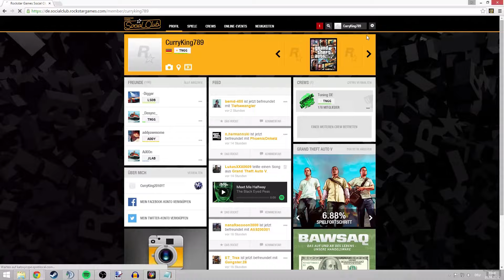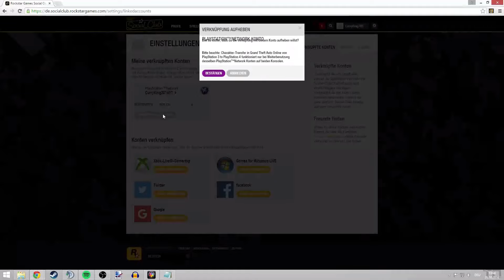BANNWELLE!!! ROCKSTAR NIMMT UNS UNSER GELD WEG! | GELD RETTEN! | GERMAN/ DEUTSCH | Ju LeX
► Schickt mir eure Stunts und Fails über Teamspeak!

►Mein PC:
*Prozessor:              AMD FX-8320 overcl. 8x 4.5GHz

KONTAKT ZUM ZOCKEN:
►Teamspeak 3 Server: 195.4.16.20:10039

Wenn DU mich unterstützen willst dann:
►Liken
►Weiterempfehlen
►Teilen

Name: Grand Theft Auto 5
Entwickler: Rockstargames
Plattform: PS4 / XBOX ONE / PC
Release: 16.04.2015